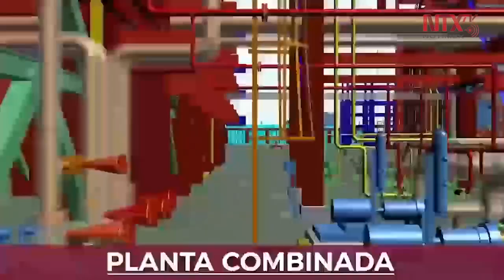Muestran video con avance en construcción de la Refinería de Dos Bocas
En el video semanal del reporte en el avance en la construcción de la refinería de Dos Bocas, Tabasco se expuso que se ha terminado el relleno de toda la plataforma y se han suministrado mil 200 toneladas de acero de refuerzo.